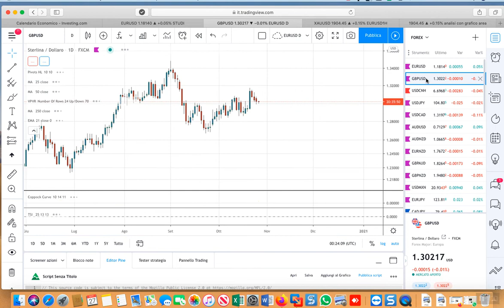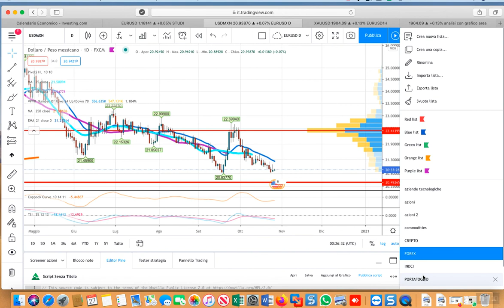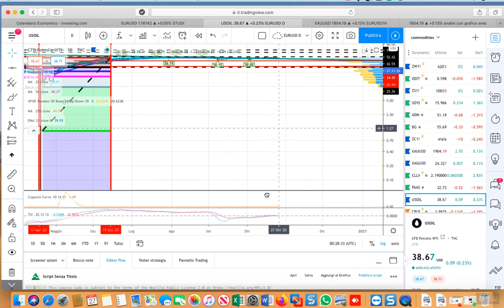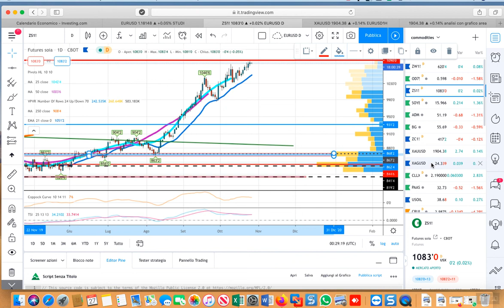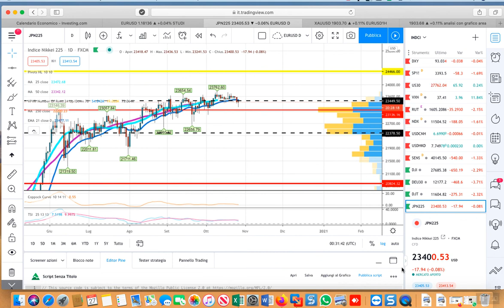ANALISI DEL 2020-10-27_08-22-53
LE 5 MAJORS-ETH-BTC-XAUUSD-WTI-ZS-HG-NGAS-US30-DAX-JPN225